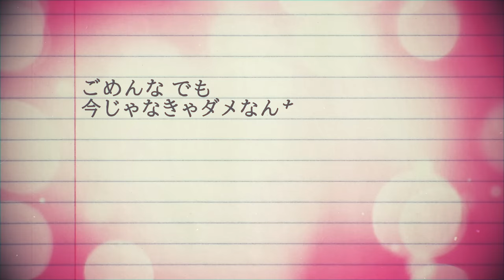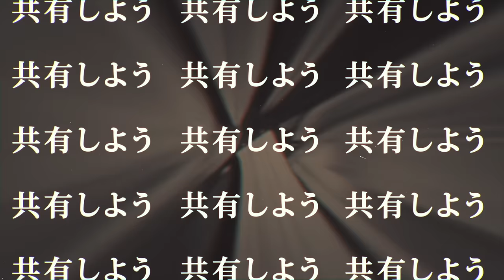Hilcrhyme「秘密 feat. Yue」Lyric Video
“二人で秘密の恋をしよう”
”2023年劇場公開「尾かしら付き。」に提供した劇中音楽。

Hilcrhyme 2023年新曲第1弾「秘密 feat. Yue」配信中

「15歳の頃に戻って制作した」とHilcrhymeが話すポップ色の強い「秘密 feat.Yue」。
ユリイ・カノンを唯一のメンバーとする音楽プロジェクト「月詠み」にも参加するボーカリストYueをフィーチャリングボーカルに迎えた、ティーンの初恋愛を描く超ピュアなラブソング！

【2023年劇場公開「尾かしら付き。」】
原作：佐原ミズ『尾かしら付き。』（ゼノンコミックス／コアミックス）
監督：真田 幹也
キャスト：小西詠斗　大平采佳